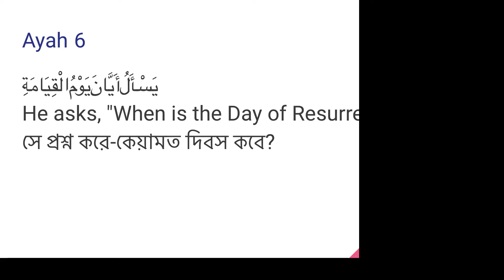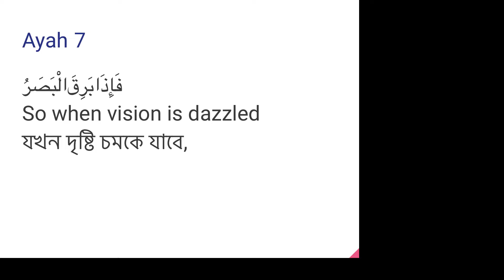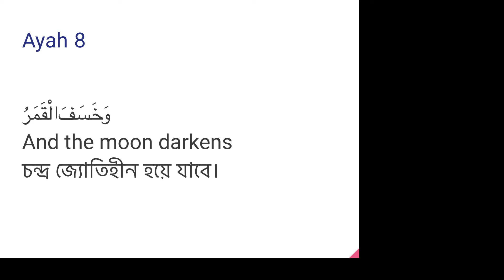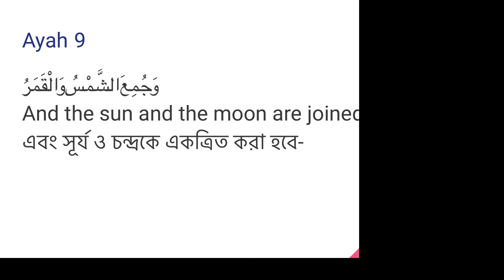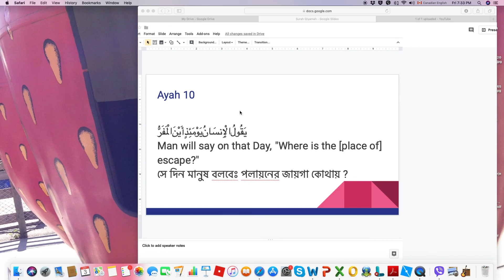Surah Qiyamah (6 - 10)